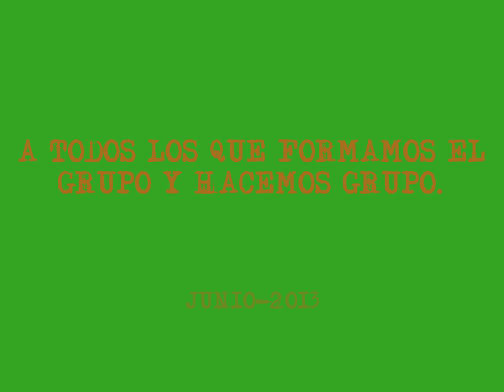SENDERISMO-CURSO-2012-2013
Fotos de un grupo de senderistas  a lo largo y ancho de la Peninsula Ibérica.